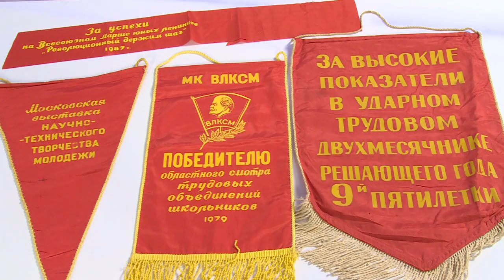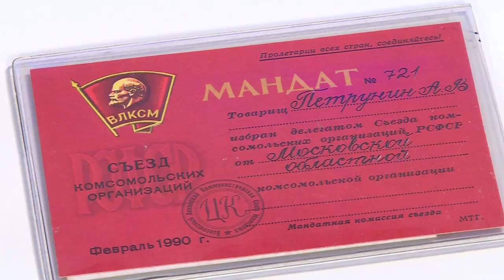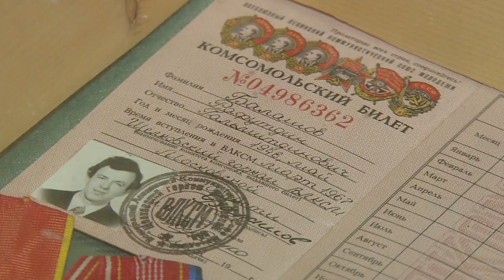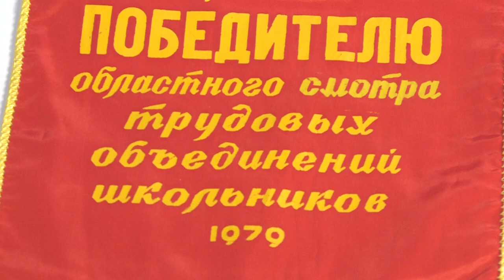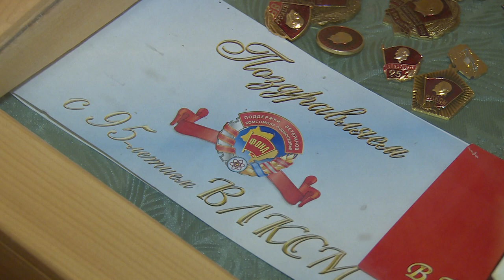29 октября — день рождения комсомола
29 октября — день рождения комсомола. Этой организации формально не существует уже почти четверть века, но фактически фраза «не расстанусь с комсомолом» остается актуальной для тех, чья молодость была связана с этой организацией